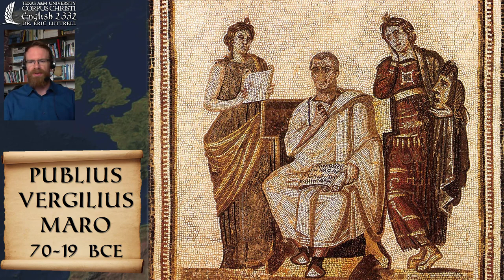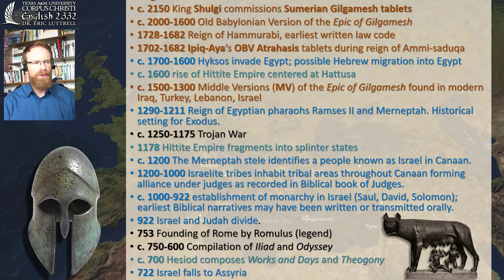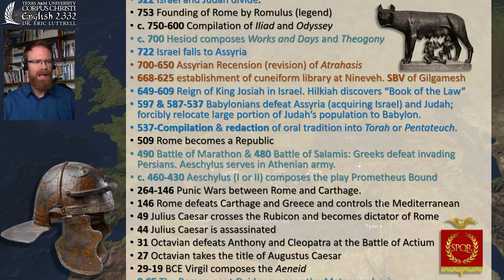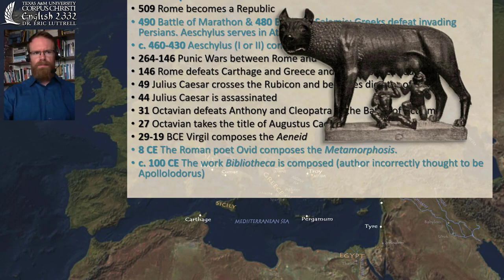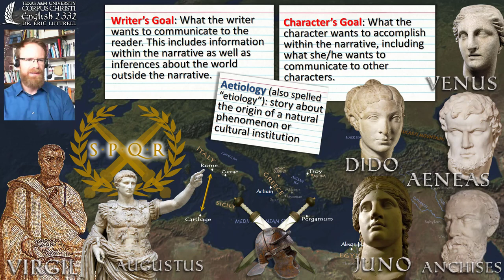Virgil's Rome - The Historical Context of the Aeneid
This lecture covers the historical background relevant to Virgil's Aeneid. That includes a brief history of Rome from its legendary founding by Romulus in 753 BCE to Augustus' victory at the Battle of Actium in 31 BCE